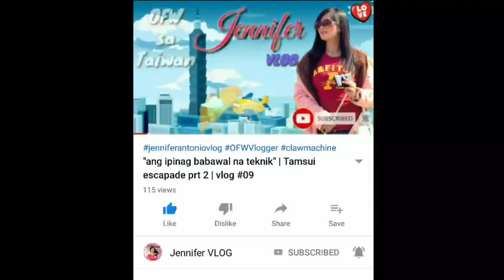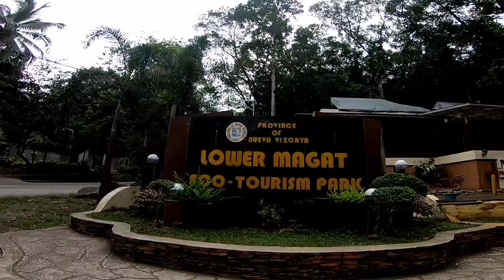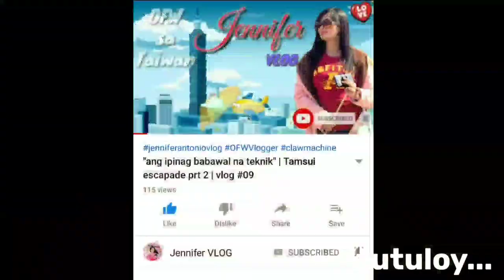Lower Magat Eco-Tourism Park